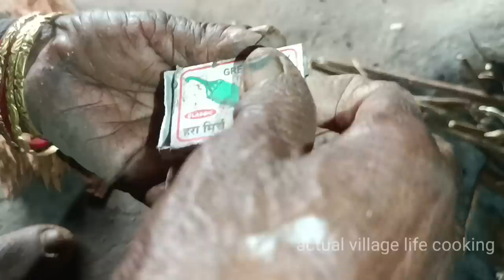rural old poor grandma cooking FISH CURRY with onion leaves in her traditional method and eating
tribal people cooking
cooking
tribal cooking
ranna recipe
cooking recipe
tribal food cooking

I will try to give you entertainment on this channel through cooking and sharing foods.

If you liked it then you can LIKE or COMMENT it to so appreciation so I know you liked it and can make more videos for you.

(NOTS:- SOME BACKGROUND MUSIC SHOWING IN THIS VIDEO BELONGS TO BE RESPECTED OWNERS NOT ME. ! I AM THE NOT OWNER OF ANY PICTURES SHOWED IN THE VIDEO.)